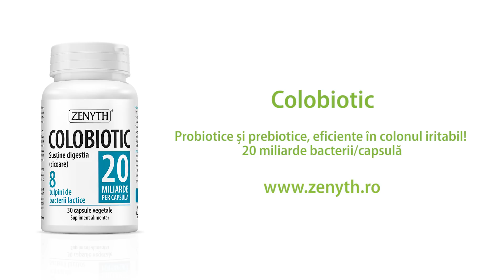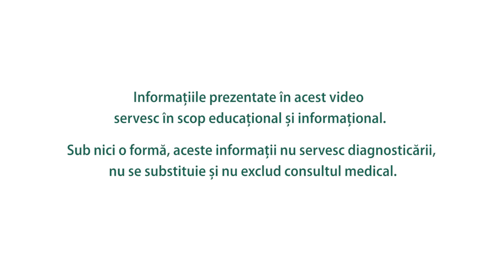Colonul iritabil, ulcerul, gastrita - Ce mâncăm primăvara?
După alimentația de iarnă, dieta de primăvară - cu fructele și legumele de sezon - ne aduce o baie de senzații, gusturi, vitamine și minerale. Dar ce facem dacă avem diverse probleme digestive: ulcer, sindromul colonului iritabil, gastrită? Despre cum putem consuma fructe și legume fără a ne agrava sensibilitățile digestive și despre importanta probioticelor și prebioticelor la nivel sistemic, ne spune Prof. Dr. Gh. Mencinicopschi.
Mulțumim domnului profesor pentru încă o discuție plină de informații importante! Vizionare plăcută!

Produse recomandate!